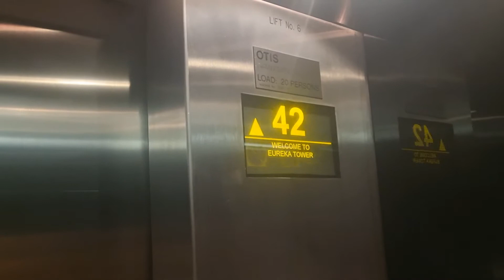kids High-flying FUN Adventures Eureka Skydeck!!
lets go high in the sky with sun as he has a look at the Eureka Skydeck in Melbourne it is the highest public viewing platform and the quickest elevators  in the southern hemisphere